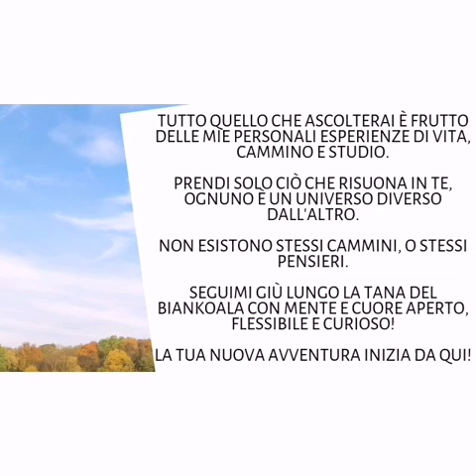Come proteggersi dalle persone ed energie negative?!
⬇️⬇️⬇️INFORMAZIONI⬇️⬇️⬇️leggediattrazione

☺️ ORA È DISPONIBILE IL SERVIZIO DI EMAIL COACHING!

Hai un dubbio o domanda precisa sulla Legge di Attrazione, oppure su qualcosa che stai cercando di manifestare, o su una situazione specifica?

Allora puoi avvalerti del mio utile servizio di consulenza via email coaching

☕ RINGRAZIA MISS BIANKOALA CON UN CAFFÈ ☕

Supporta il canale con un gesto di gratitudine, attraverso una piccola donazione :)
Grazie!